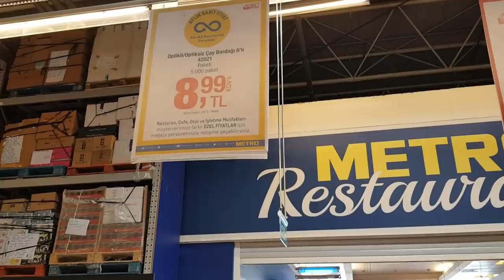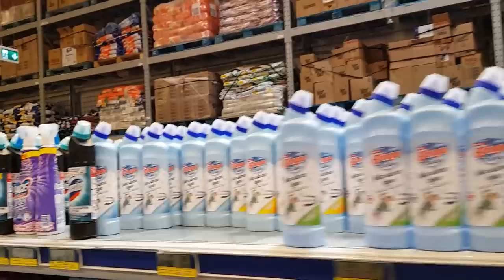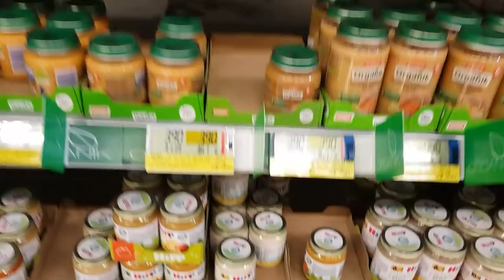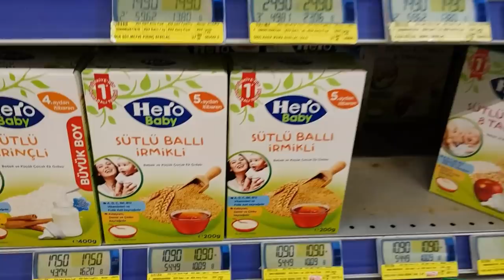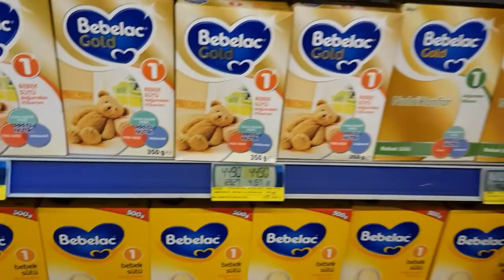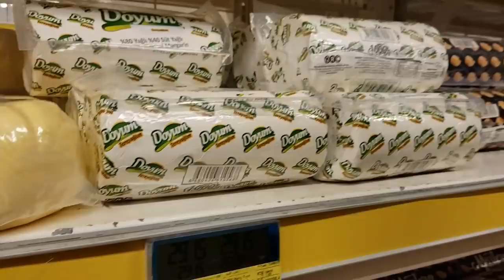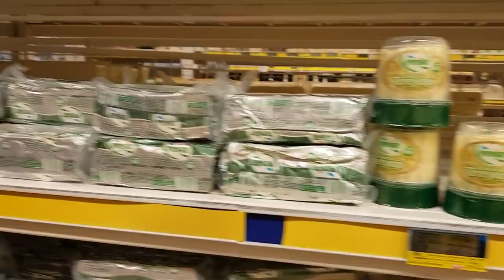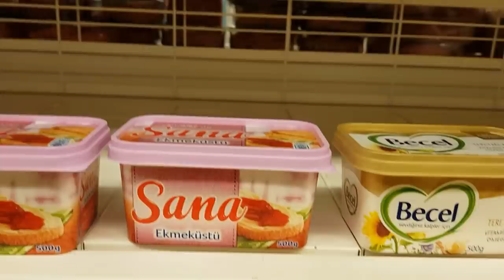обзор огромного магазина МЕТРО 🌴 ИЗМИР ТУРЦИЯ